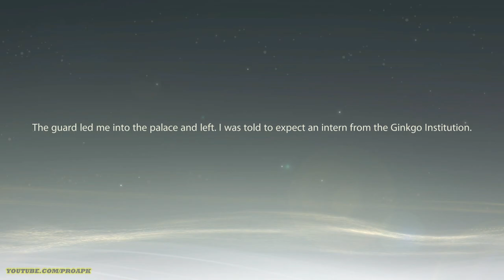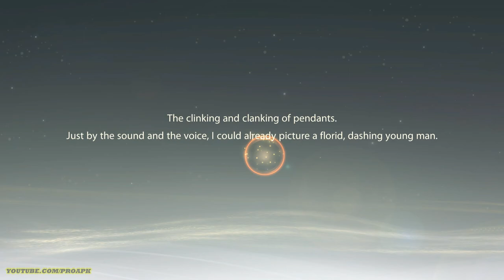Promise of Lingyun Gameplay Android / iOS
Promise of Lingyun by WISH INTERACTIVE TECHNOLOGY LIMITED (iOS/Android)

Online/Offline? : Online